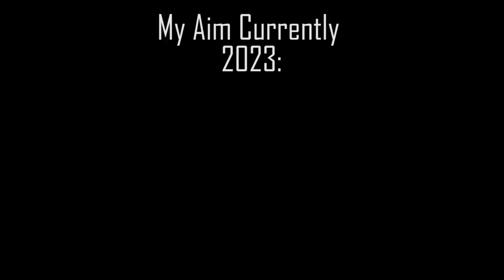1008 Days Without Aim Assist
Controller with no aim assist and max sesns for 1000 plus days

mw2
cod
call of duty
kai611
call of duty 2022
cod 2022
mw2 2022
controller
max sens
no aim assist
aim assist disabled